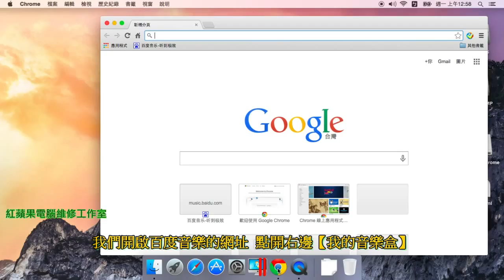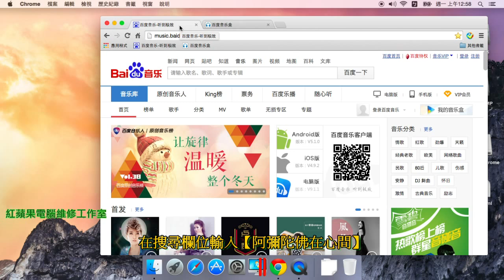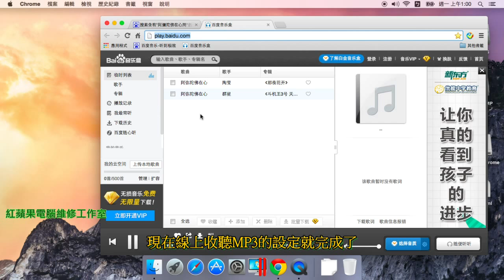1-2 MAC 免費線上聽mp3、免費線上聽音樂、百度音樂、QQ音樂、酷狗音樂 - Google Chrome 擴充功能推薦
1-2 MAC 免費線上聽mp3、免費線上聽音樂、百度音樂、QQ音樂、酷狗音樂 - Google Chrome 擴充功能推薦